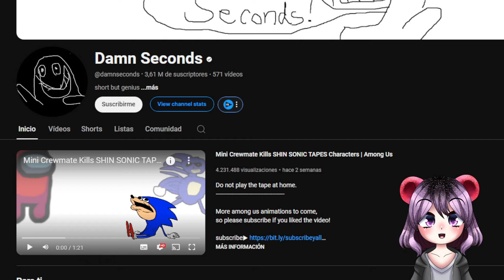¿SHIN SONIC ES PARA NIÑOS? | RomisGomis REACCIONA a The Shin Sonic Tapes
Hola soy Romisgomis y soy vtuber